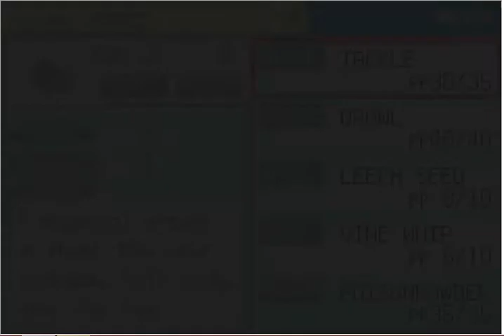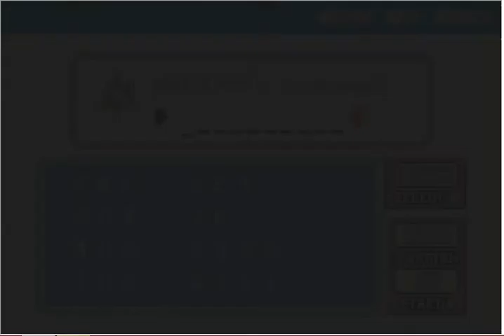Pokemon FireRed Nuzlocke Episode 6: Ryan Seacrest is gay?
-Be sure to leave a "Like" Rating on the video and a comment-